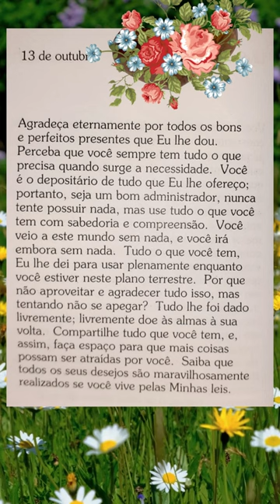Mensagem de Deus!! 13 de outubro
Trecho do livro Abrindo Portas Interiores de Eileen Caddy.